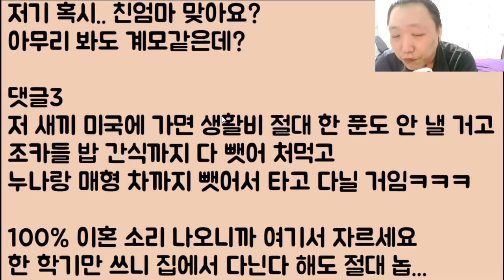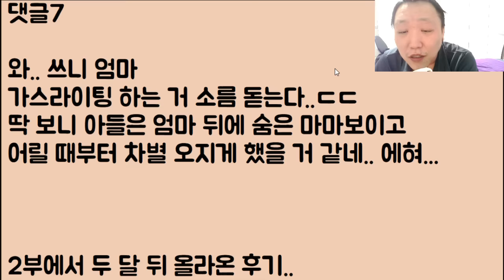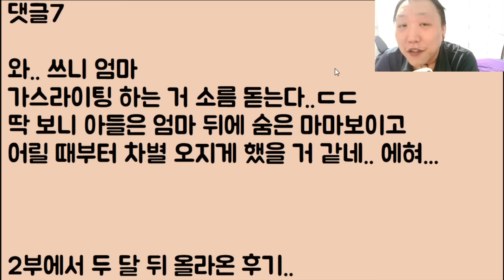[어림 없다!! 🤣🤣] 기생충 같은 친정식구들.. 감히 얻다 들이대? 될 거 같아?? 남편 보기 쪽팔려서 모조리 잘랐습니다.